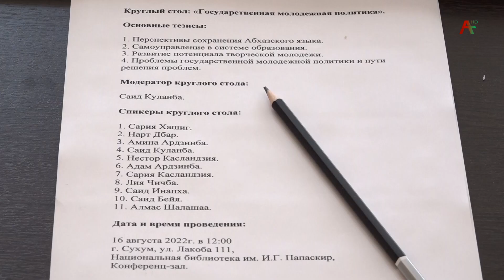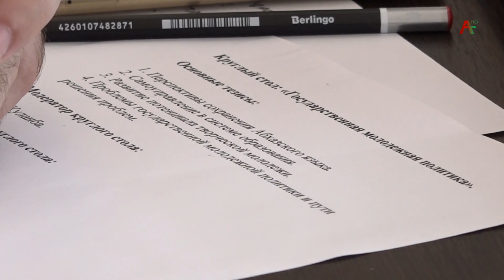Какая она - молодежная политика Абхазии?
В Сухуме прошел круглый стол, где представители молодежных общественных организаций обсудили вопросы, волнующие молодых людей. В мероприятии приняла участие и наша съемочная группа. Репортаж Эсмы Голандзия.